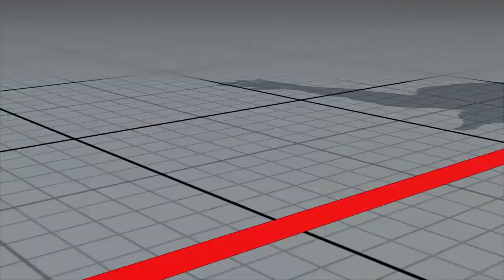STREET FIGHTER V M.Bison vs Nash